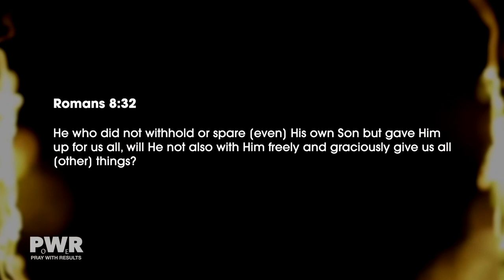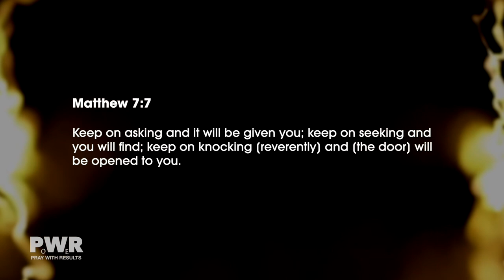GOD PROVIDES OUR JOY // Pastor Stephen Marshall